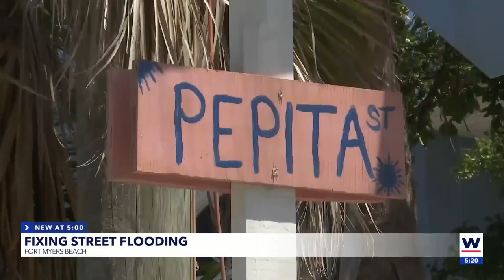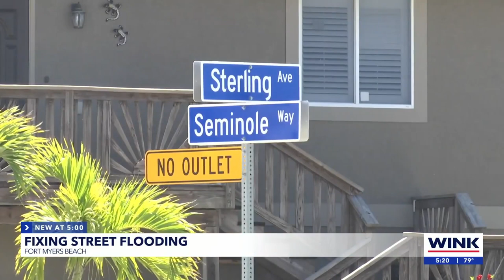'What about us?'; Flooding on Fort Myers Beach causes ongoing issues for residents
Many people are still repairing damage from Hurricane Ian more than a year ago, even now, the storm has caused damage that's still flooding streets in Fort Myers Beach.